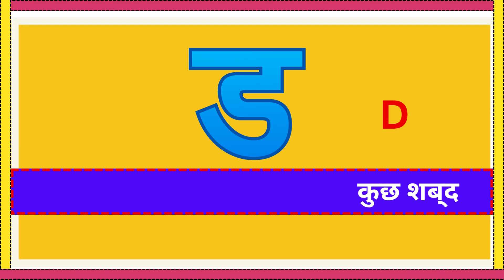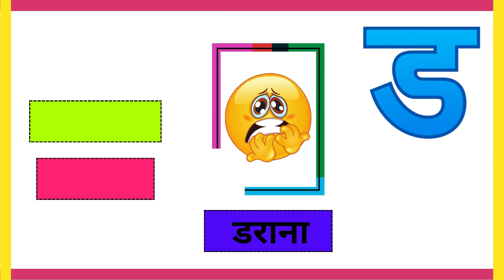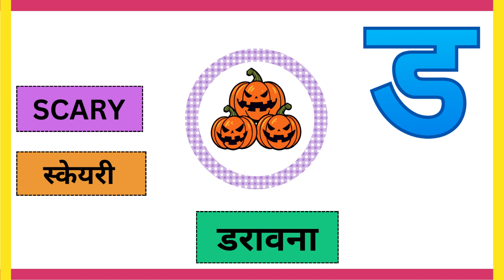ड(D) अक्षर से शुरू होने वाले कुछ शब्द I School I Hindi हिंदी वर्णमाला